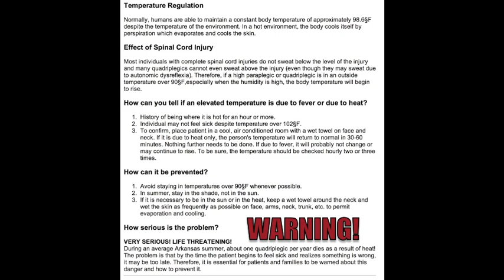Quadriplegic Heat Regulation Explanation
This is an explanation of how a Quadriplegic has to deal with Heat Regulation.

GOOGLE   Chris Colwell   ChrisColwellTV